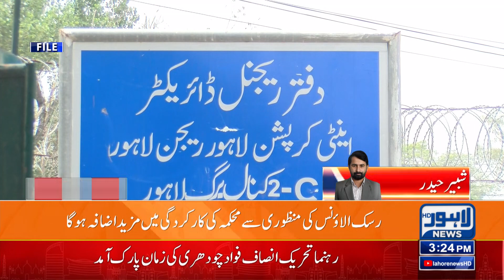CM Punjab Pervaiz Elahi approved 100 Percent risk allowance for anti-corruption